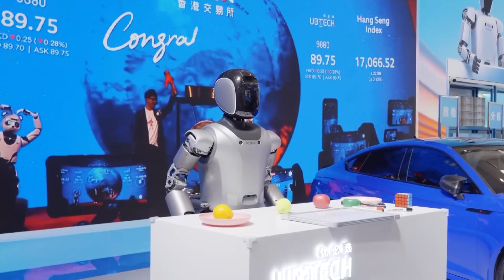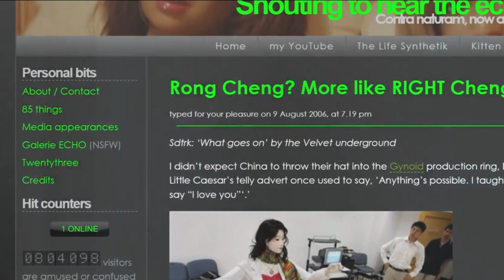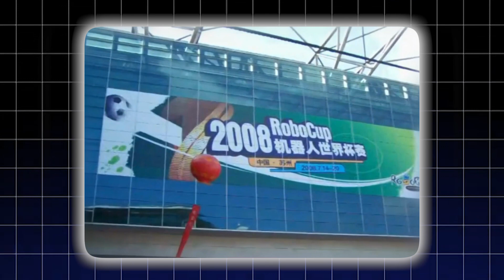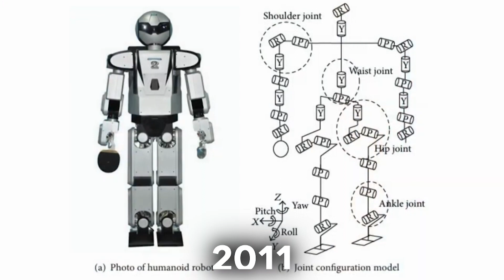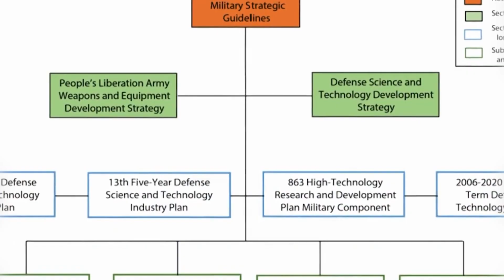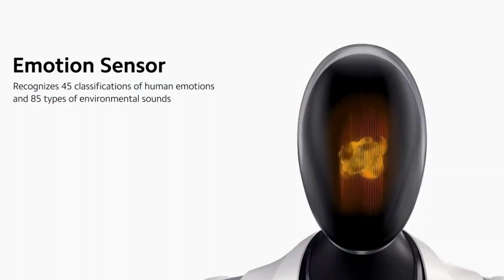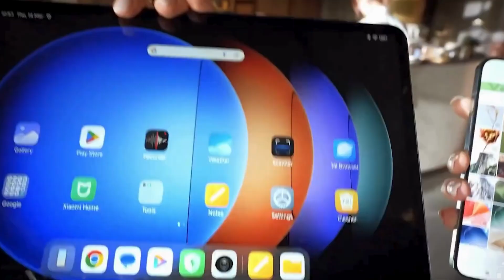China's Humanoid Robots: Mockery to Technological Triumph, Chinese AI Robot Evolution 2000 to 2024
China's goals in the field of humanoid robotics stem from the 863 program, which was started in 1986 with the goal of advancing high-tech industries in the nation. The initiative laid the groundwork for upcoming research and development expenditures in the ensuing decades, particularly in the 2000s. Let's now examine the subsequent development of robotic technology in China.

The first bipedal humanoid robot in China was derided. Shang Xingji, or Forerunner, was first introduced by the National University of Defence Technology in 2000. Its main purpose at the time was to solve major robotics problems, such as dynamic walking and balancing.

The humanoid robot weighed twenty kilogrammes and had a height of 1.4 meters. Shang Xingji was ridiculed despite being a technological marvel for China, especially in Japan. The robot received backlash in the media and online for its shoddy construction and restricted functionality when compared to robots such as Sony's Creo and Honda's ASIMO.